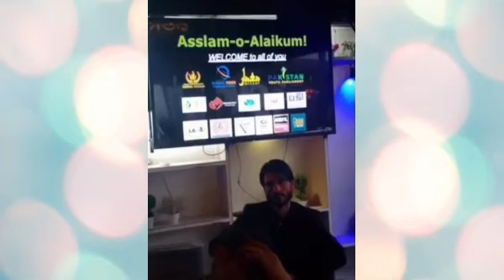KHM Consultancy Youth Program | All Youth Punjab Societies Conference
KHM consultancy is working with all international students who are interested to pursue their education carrier in European universities.
Best Consultancy Services provider in Pakistan. KHM Consultancy provide different  services,
Free Counseling
Admission Advisory
Scholarship Help
IMAT and IELTS Preparation
Best Career Options
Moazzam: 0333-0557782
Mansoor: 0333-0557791